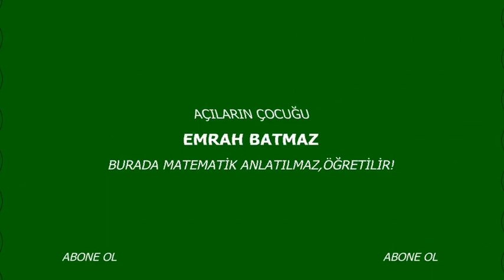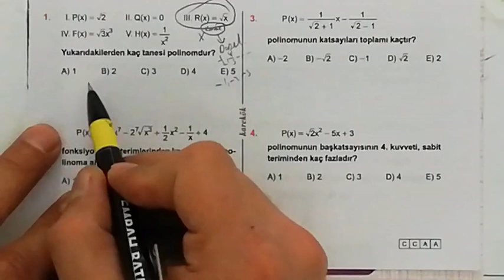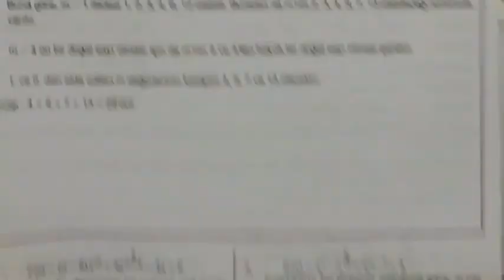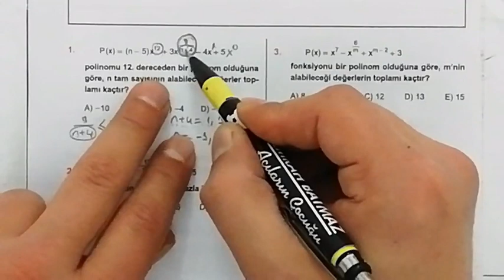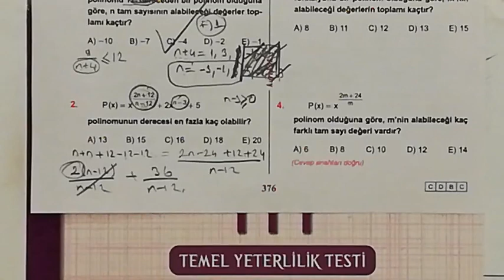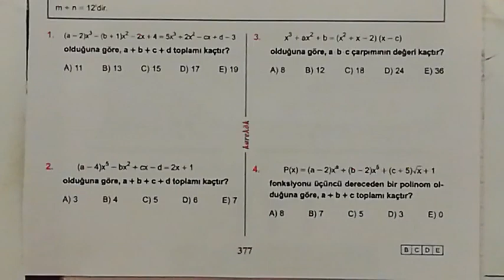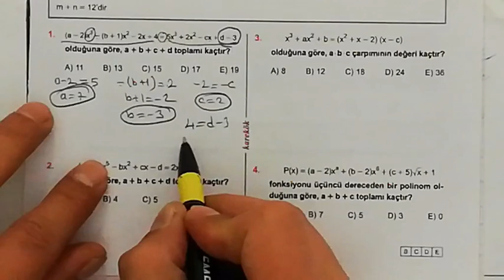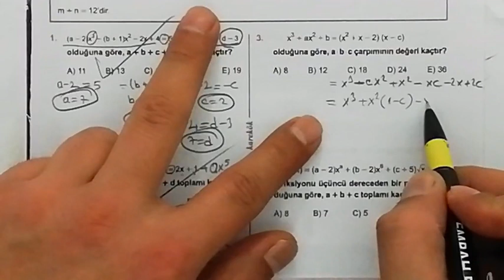KAREKÖK YAYINLARI 31. ÜNİTE (POLİNOMLAR) 1.2.3. VE 4. KÖŞETAŞLARI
polinomlarda bölme,
polinomlarda derece,
polinomlar 2,
polinomlar xl,
polinomlar 3,
polinomlar 2019,
polinomlarda işlemler,
polinomlar ygs,
polinomlar 4,
polinomlar tyt,
polinomlar tyt soru çözümü,
polinomlar tyt mat,
polinomlar tyt ayt,
polinomlar anlatım,
polinomlar baba test,
polinomlar başlangıç,
polinomlar çarpma,
polinomlar derece soruları ve çözümleri